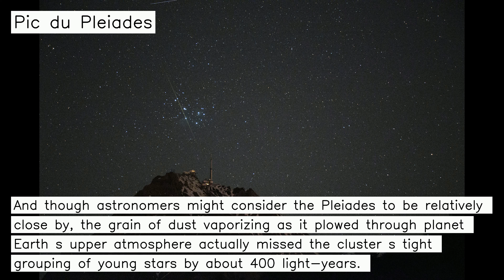Pic du Pleiades - 12-10-2023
🚀 Pic du Pleiades: Near dawn on November 19 the Pleiades stood in still dark skies over the French Pyrenees. But just before sunrise a serendipitous moment was captured in this single 3 second exposure; a bright meteor streak appeared to pierce the heart of the galactic star cluster. From the camera's perspective, star cluster and meteor were poised directly above the mountain top observatory on the Pic du Midi de Bigorre. And though astronomers might consider the Pleiades to be relatively close by, the grain of dust vaporizing as it plowed through planet Earth's upper atmosphere actually missed the cluster's tight grouping of young stars by about 400 light-years. While recording a night sky timelapse series, the camera and telephoto lens were fixed to a tripod on the Tour-de-France-cycled slopes of the Col du Tourmalet about 5 kilometers from the Pic du Midi.
Title:  Petit pantin au coeur de glace
Author: Laei
🪐 This picture has been taken by NASA.